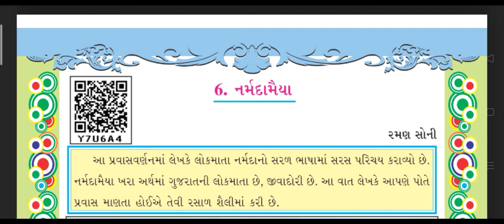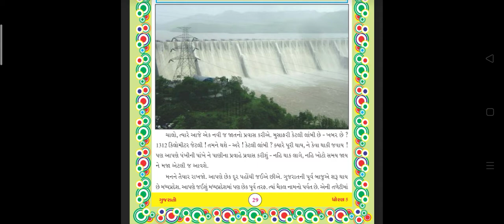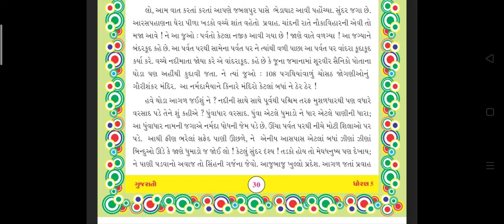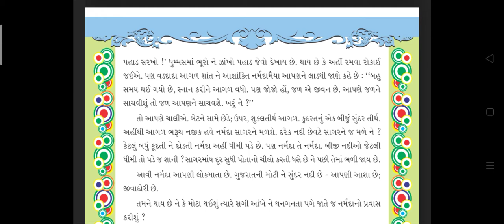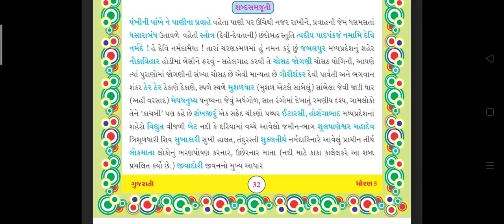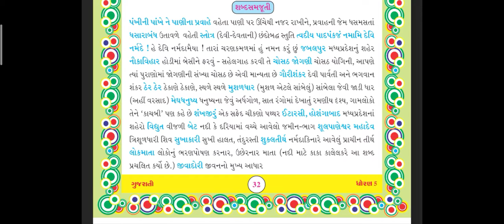Std:7 Gujarati || એકમ: 6 - નર્મદામૈયા